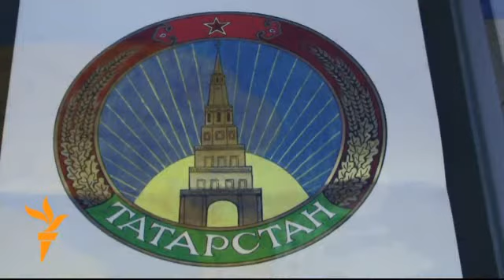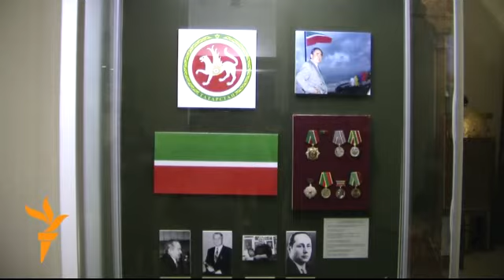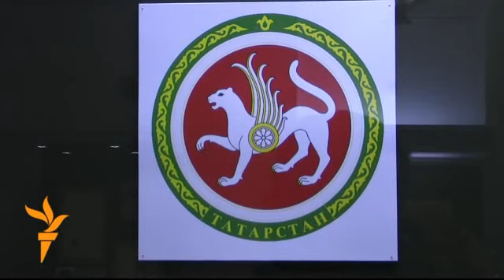Казанда дәүләт символлары күргәзмәсе ачылды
28 мартта Казандагы "Татарстан һәм татар халкының дәүләтчелек тарихы" музеенда "Татарстанның геральдика символлары: тарих һәм бүгенге көн" дип исемләнгән күргәзмә эшли башлады.